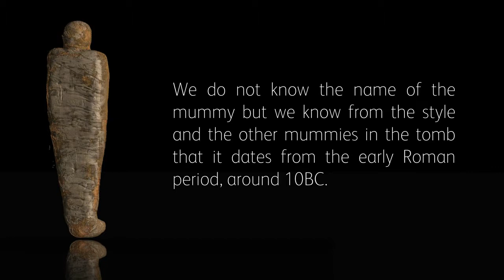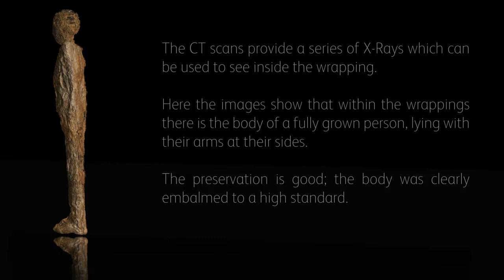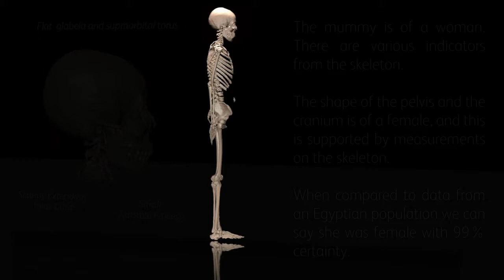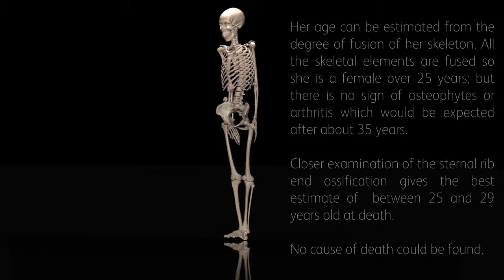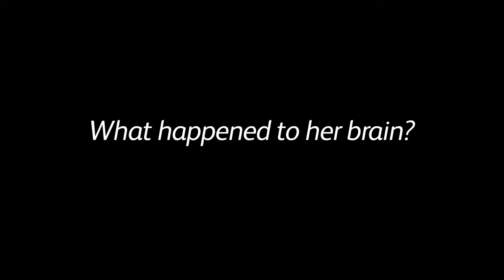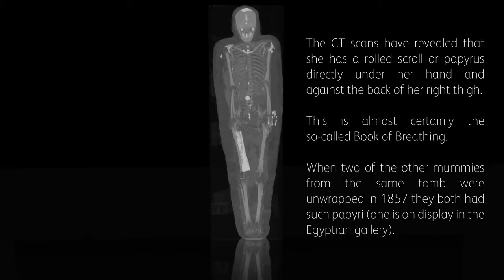Revealing the secrets of the Rhind Mummy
In 1857, Scottish archaeologist Alexander Rhind excavated this mummy, now in the collection of National Museums Scotland. The mummy has never been unwrapped; instead, medical CT scanning was used to investigate inside the wrappings. This video reveals what was found.